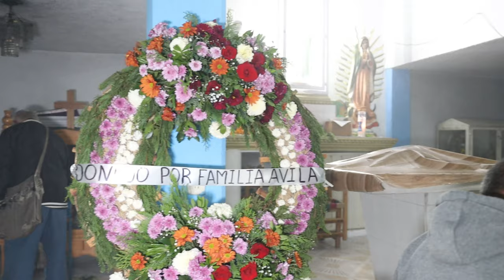Fiesta anual en Honor a San Judas Tadeo en San Mateo 2024 DVD 1